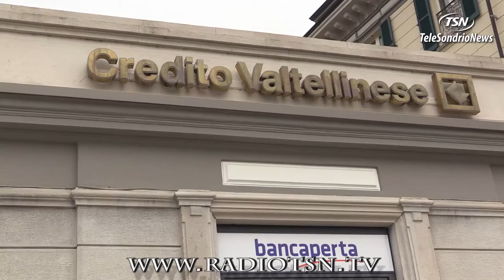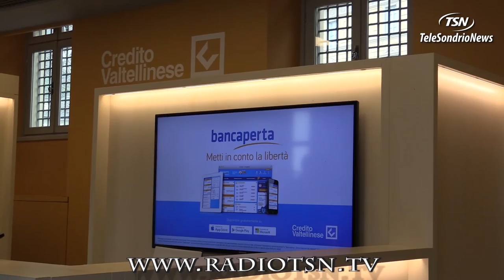Creval inaugura la filiale del futuro